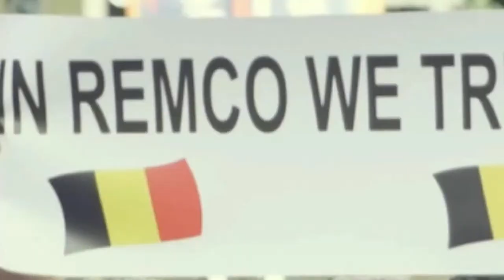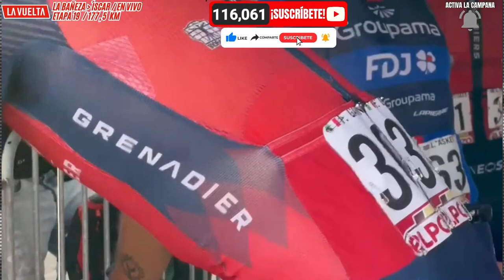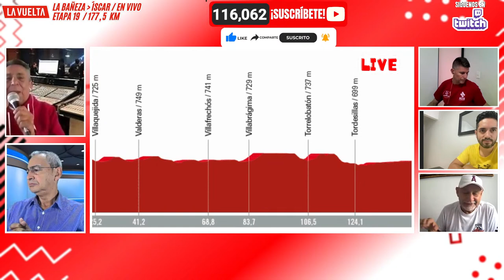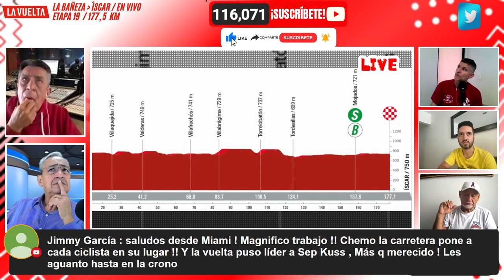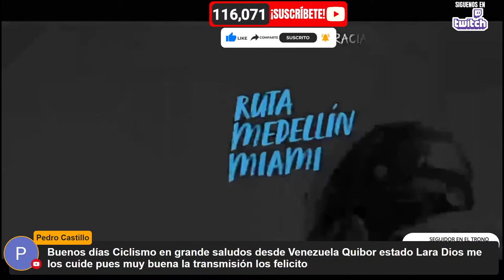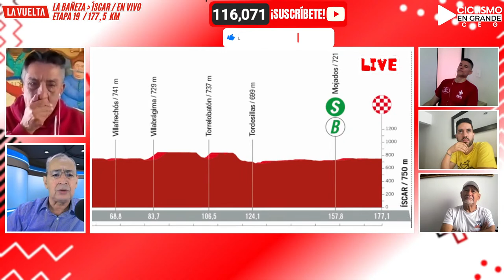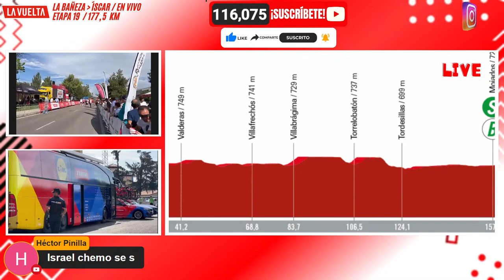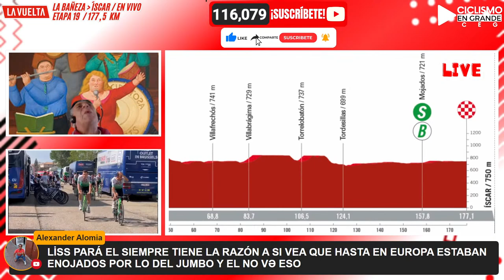🔴((EN VIVO)) 🚵‍♂️ ETAPA 19 - VUELTA ESPAÑA🏆177,5 KM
Compra CAFE LAS MARGARITAS y patrocina a CICLISMO EN GRANDE PARA ESTAR PRESENTE EN LA VUELTA ESPAÑA,

🚨RECUERDA🚨